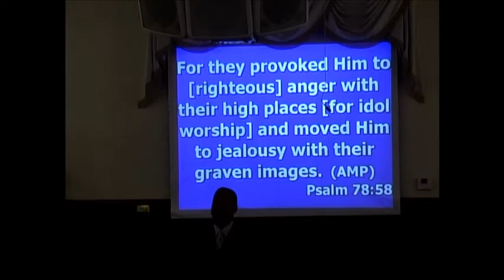God is a Jealous God - Pastor Slater - FLBFC - November 8, 2020